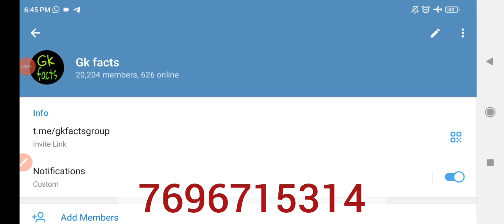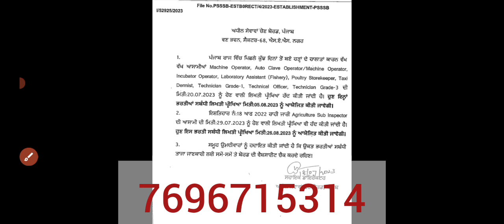Punjab and Chandigarh police constable paper update